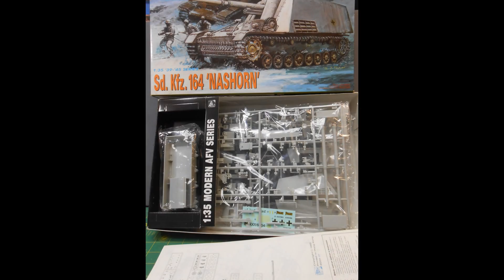"SAY CHEESE" group build entry ;) short and sweet video.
hosted by; Felis Barcinonensis and Non-Prolific 1/35th Scale Model Builder.